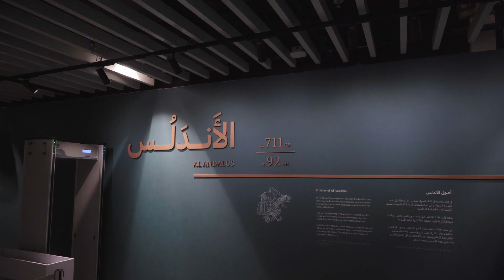Weekly Workshops at Sheikh Zayed Grand Mosque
The weekly workshops at Sheikh Zayed Grand Mosque Centre pulsate with vibrant energy. Embark on this enriching journey and unlock your creative potential.

انضموا إلى هذه التجربة الملهمة وكونوا جزءًا من رحلة الإبداع والتعلم والمشاركة في ورش العمل الأسبوعية في مركز جامع الشيخ زايد الكبير.

Los talleres semanales en el Centro de la Gran Mezquita Sheikh Zayed palpitan con una energía vibrante. Embárcate en este viaje enriquecedor y desbloquea tu potencial creativo.